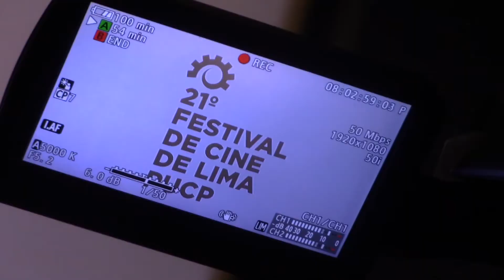Festival de Cine de Lima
Un placer entrevistar a tremendos actores!